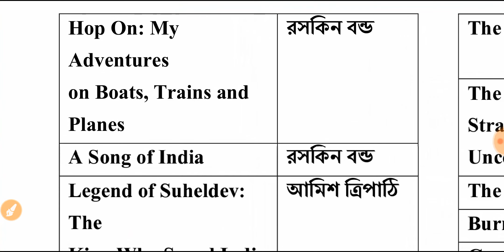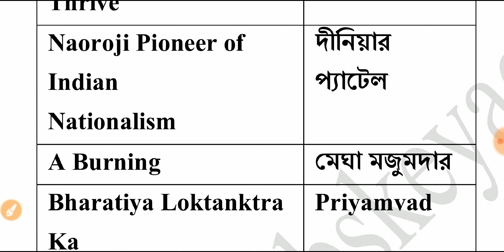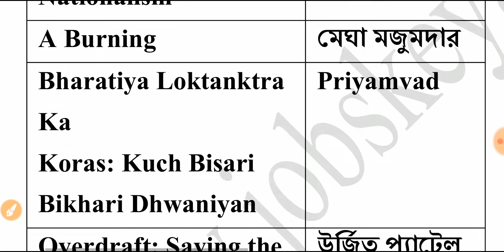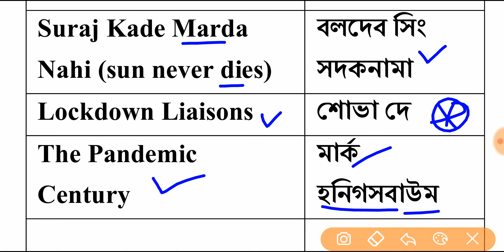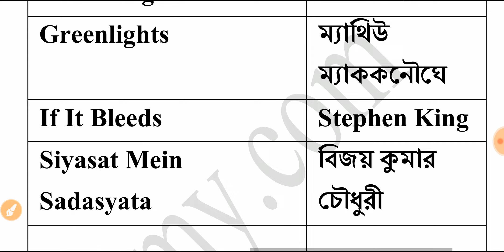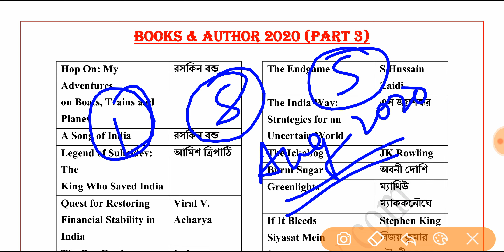BOOKS AND AUTHORS 2020 IN BENGALI | PART 3 | NTPC I RAILWAY GROUP D | ICDS | EXCISE CON | KP 2021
নিচে দেওয়া LINK এ ক্লিক করে PDF টি ডাউনলোড করুন

Books and Authors 2020 All Part